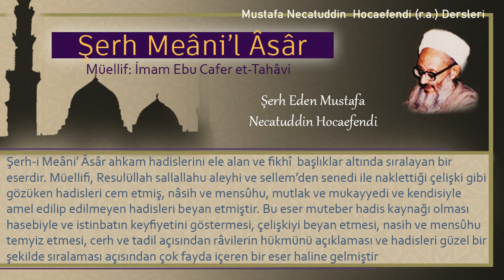6 | Abdestin teker teker ve üçer üçer olması | Mustafa Necatuddin